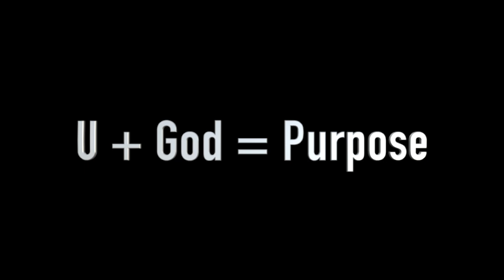U+ God= Purpose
De volledige predikingen kunt u beluisteren op het YouTube kanaal van gemeente Logos International.